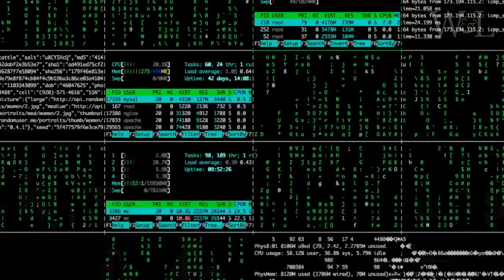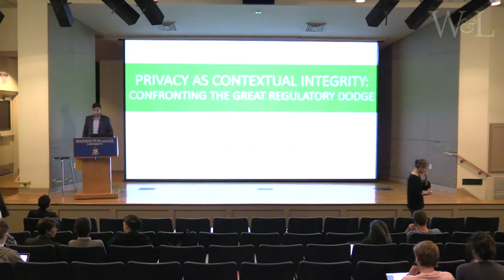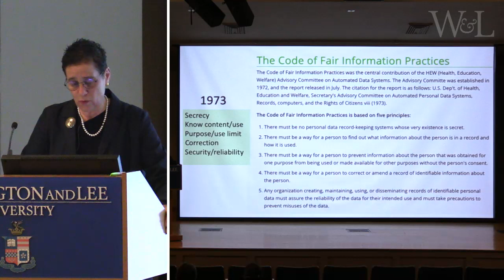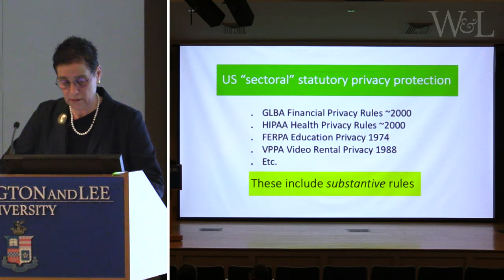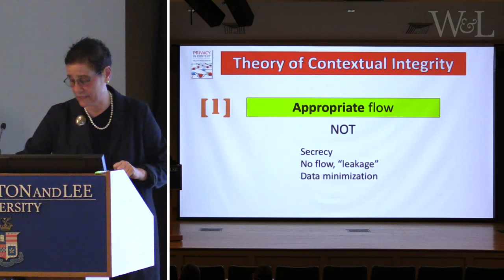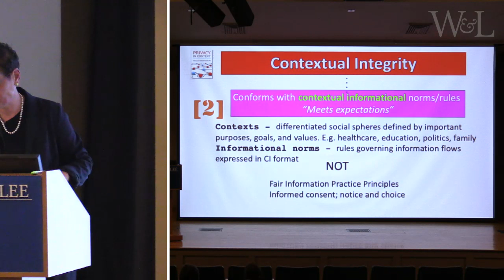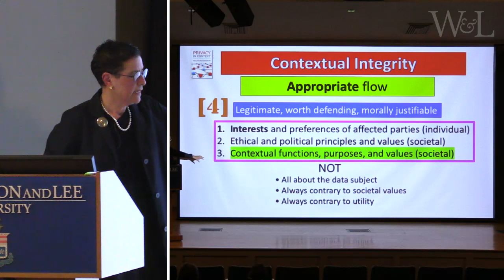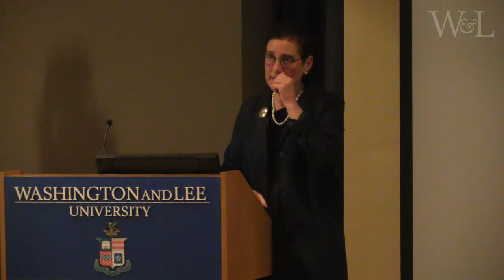Mudd Center • The Ethics of Technology speaker Helen Nissenbaum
Helen Nissenbaum is Professor of Information Science at Cornell Tech and the author or co-author of eight books. Before joining Cornell Tech in 2016, she served as Professor of Media, Culture, and Communication, and Computer Science, at New York University, where she was also Director of the Information Law Institute. Earlier she served as Associate Director of the Center for Human Values at Princeton University. In March 2019, she was named a Distinguished Fellow of the Stanford Institute for Human-Centered Artificial Intelligence.

Prof. Nissenbaum's research takes an ethical perspective on policy, law, science, and engineering relating to information technology, computing, digital media, and data science. She is known for the concept of "contextual integrity" and for her work on privacy, privacy law, trust, and security in the online world. In 2014, she received the Barwise Prize of the American Philosophical Association for "significant and substantial contributions to areas relevant to philosophy and computing."